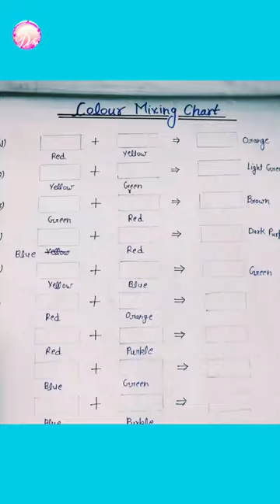color mixing chart/ watercolor mixing chart / challenge /art / colors/ Divyanka creation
color mixing chart/ watercolor mixing chart / challenge /art /
# Divyanka creation

In this tutorial I will show you how to make 64 different
colors using a basic 4 primary color watercolor set. This is a
great way to learn how to mix colors with your
watercolors. All you need is a set of watercolors (4 color
set; red, , yellow, , blue, green
black), watercolor paper, a paintbrush, water container, a
few paper towels, a pencil, and optional pen and ruler.
We will start by making an 4×4 square grid, you can use a
ruler or draw it freehand. The we will label it and begin to
fill it with color. Enjoy!

color mixing chart watercolor
beginners
colour mixing part 1
color mixing paint brown
colour mixing drawing oil pastel
colour mixing purple
color mixing oil paint
color mixing chart
color mixing chart for acrylic painting
color mixing chart dark blue
color mixing chart gold
colour mixing chart with names
colour mixing chart for
cakes
colour mixing chart black
colour mixing chart brown
watercolor